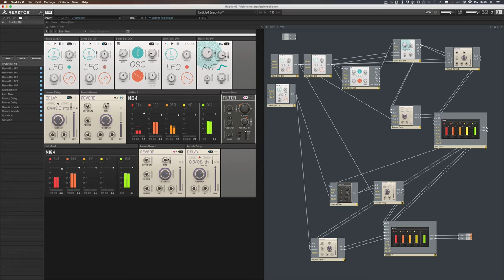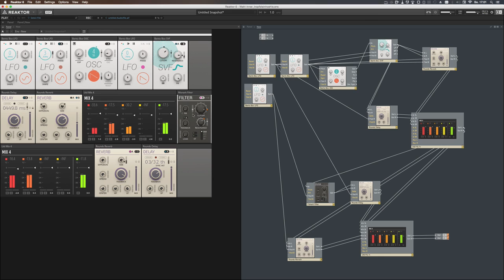Whale Cave - Polarity [Experimental / Noise / Modular]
Fiddled around with NI Reaktor Blocks.